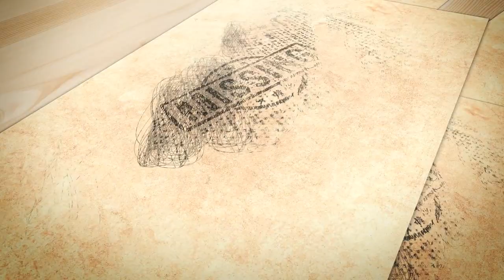Cheyanne Murphy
Cheyanne was last seen on May 14, 2023.